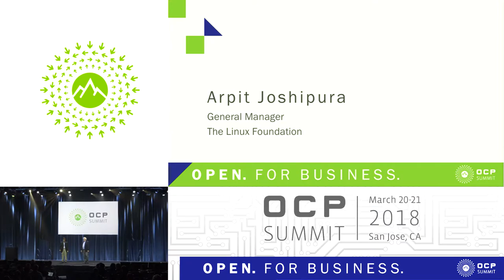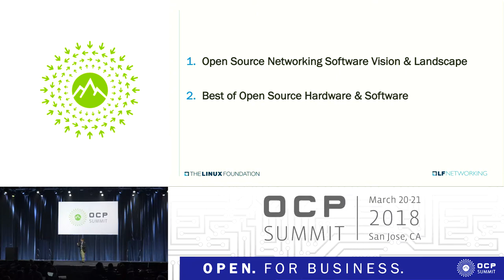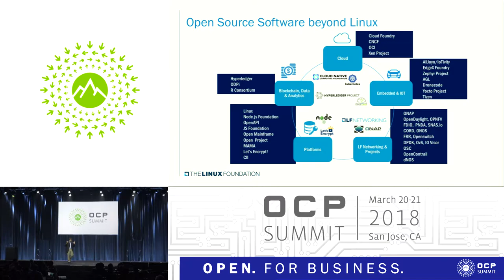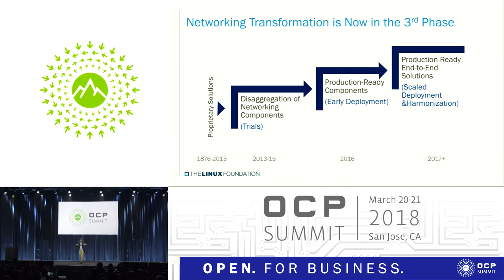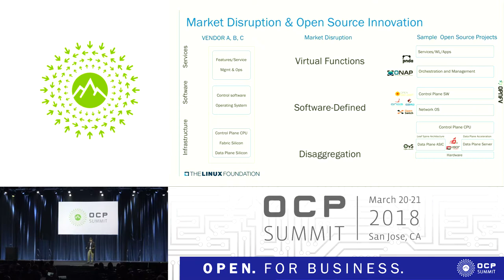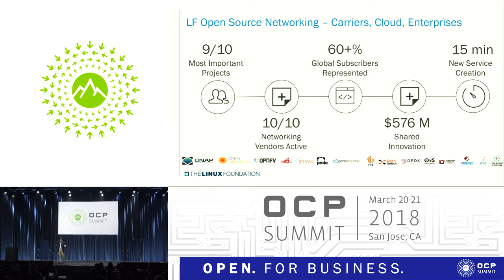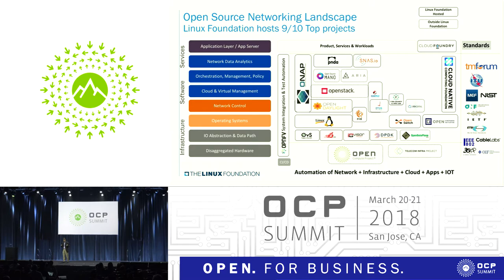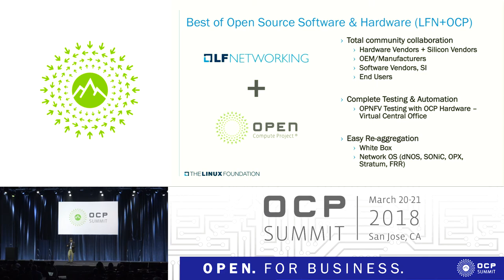OCPUS18 – Keynote – Open Source Software on Open Hardware - Linux Foundation & OCP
Speakers: Arpit Joshipura (The Linux Foundation) & Rocky Bullock (OCP)

Virtualization, SDN/NFV and Disaggregation have resulted in a plethora of Open Source Networking projects for Cloud, Carrier and Enterprise users. The Linux Foundation hosts 9 of the top 10 Open Source Networking Software projects and are a critical building piece to Open Hardware. See how Open Source software and Open Hardware come together in building a total Open ""re-aggregated"" Networking Solution.